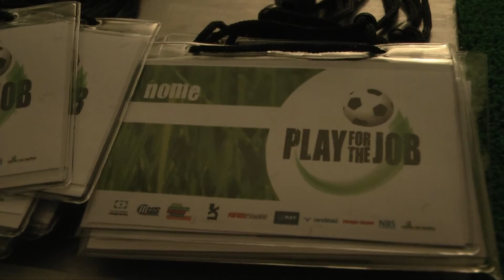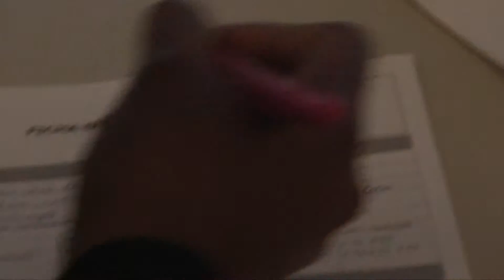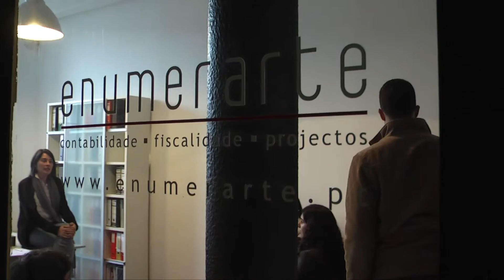Play 4 the job